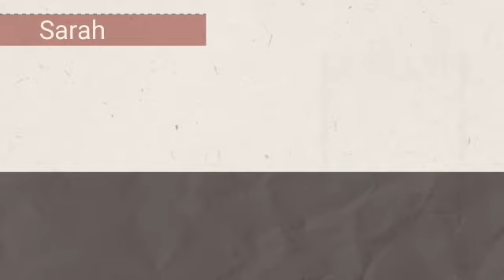BREAKING NEWS! GRABE SARAH G NAPABILIB SI JUDY ANN SANTOS!!!